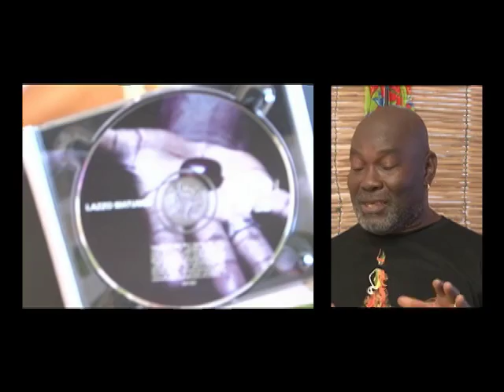Soterópolis - Entrevista Lazzo Matumbi - Parte III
Em entrevista a Vania Dias, repórter do Soterópolis, Lazzo relembra a infância, quando começou a tomar gosto pela música. Desde essa época, ele frequentava os sambas de roda e se empolgava com a participação ativa da sua mãe, Dona Minervina.